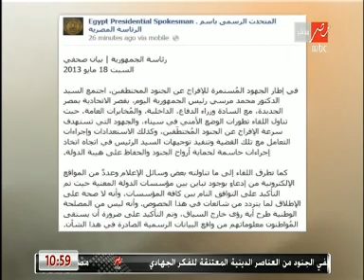المتحدث باسم الرئاسة : تفاصيل الخاطفين وأماكن تواجدهم معروفة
لمتابعه الحلقات كاملة